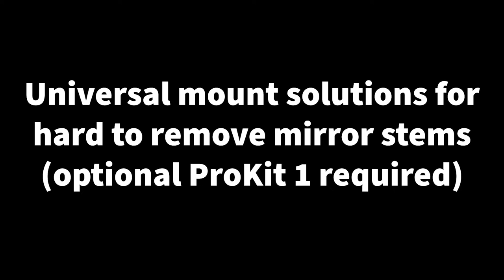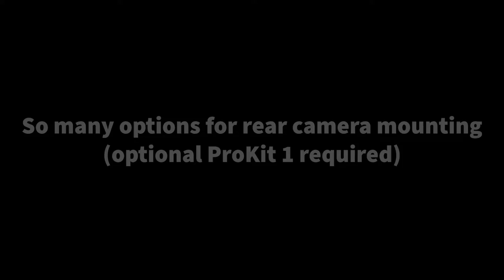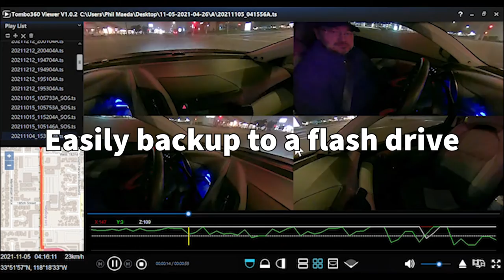TOMBO 360 and ProKit 1 Coming Soon from RYDEEN 10-inch Mirror 360 DASH CAM with 10-inch touchscreen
Watch the video for the complete features TOMBO 360 offers!!! Unique 360-degree video rearview replacement mirror with built-in touchscreen 10-inch HD monitor drive recorder. Unlike other mirrors that can capture and record DVR video, the RYDEEN TOMBO 360 houses a 360-degree 4K High-Definition digital video camera. TOMBO, which means “dragonfly” in Japanese, symbolizes the capability of All-Seeing-Vision. It provides a full view of both the inside and outside of the vehicle from the vantage point of the rearview mirror. ProKit 1 includes proximity sensor and rear camera which enables TOMBO 360 mirror to stream video from behind. If a car was damaged while parked overnight, the owner can view video footage of the incident recorded by TOMBO 360. Viewing both the car cabin AND the surroundings of the car, or owners may view a parked car’s condition and surroundings recorded at the same time, as the proximity sensor can wake up the DVR function with the presence of objects and movement. The mirror can also work with a HD video quality backup camera, giving you a 2-channel HD recording feature. With a reverse trigger input from a car, TOMBO 360 mirror screen automatically switches to a backup camera when a car is in reverse.